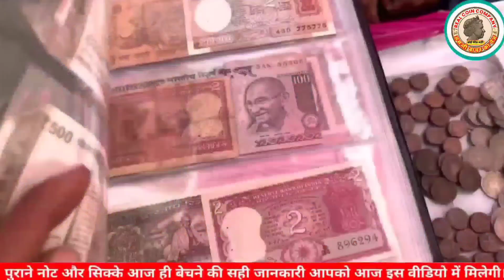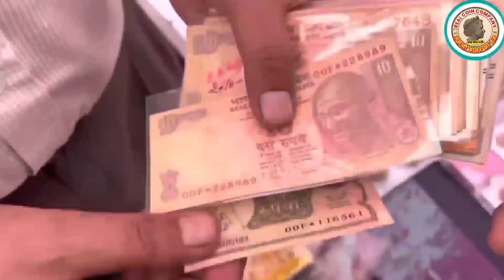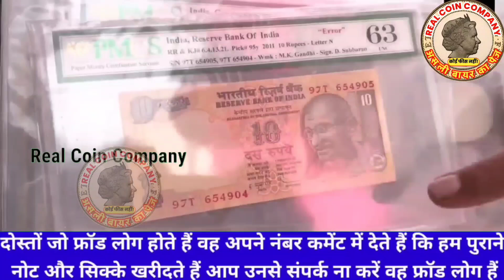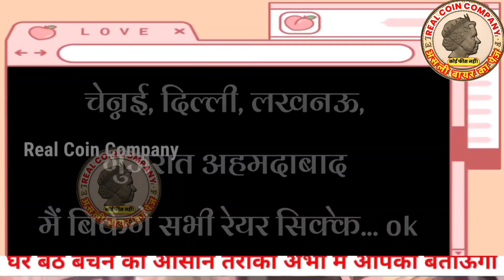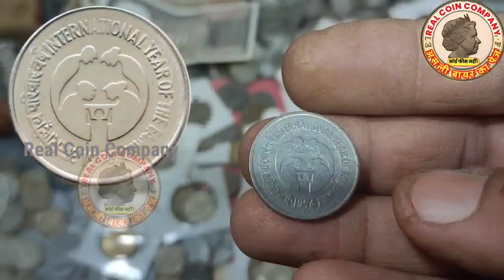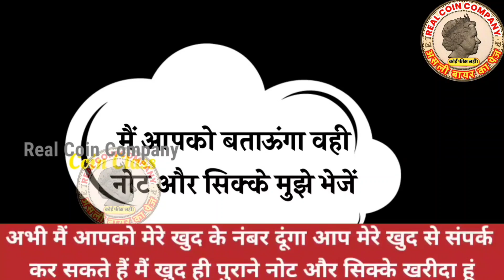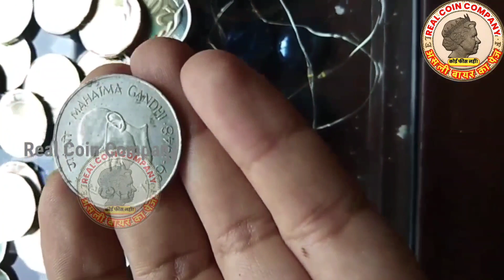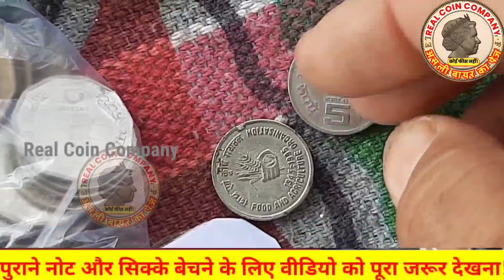sell old coins and rare bank note direct to real old currency buyers in currency exhibition 2023📲💵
sell rare coins and old bank note direct to buyers in biggest old currency exhibition 2023📲फोन करो!📲अभी फोन करो असली बायर को घर बैठे बेचो🔥

📲 असली बायर के फोन नंबर वीडियो में| असली बायर का नंबर वीडियो में

Biggest Old Coin Exibition 2022🔥🔥